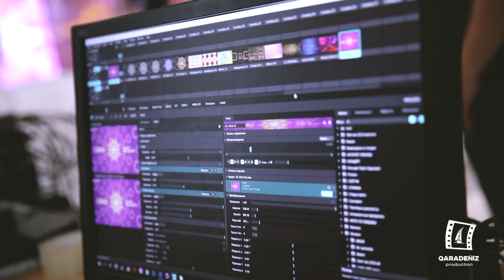CANLI SES-2018. Выпуск 13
«CANLI SES-2018» — по-настоящему международный детский конкурс. Представители других национальностей с большим энтузиазмом принимают участие в нашем шоу. Они стараются изучать крымскотатарскую культуру и язык с помощью народных песен. Вашему внимаю наш 13-й выпуск!